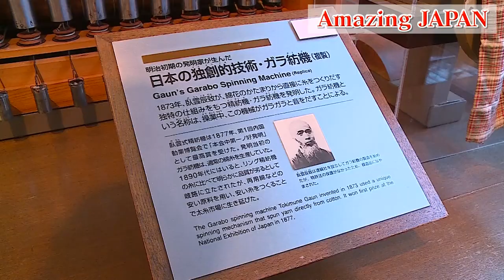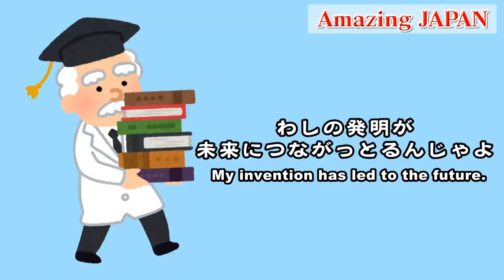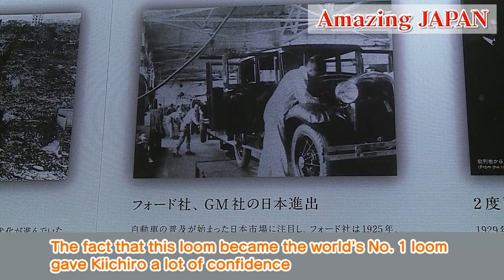【トヨタ産業技術記念館】実は知らない！？トヨタ誕生秘話！！お家でリモート社会見学👀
Amazing JAPAN 第9回目では、日本が世界に誇るトヨタ自動車の歴史をご紹介します！
mini online guided tours ! 実は知らなかった！？トヨタの秘密、お家で楽しめちゃいます♪

トヨタ産業技術記念館　Toyota Commemorative Museum of Industry and Technology
住所　〒451-0051 名古屋市西区則武新町4丁目1番35号
Google Map